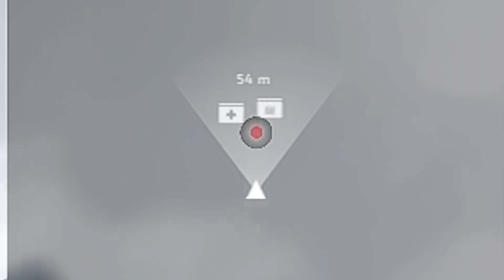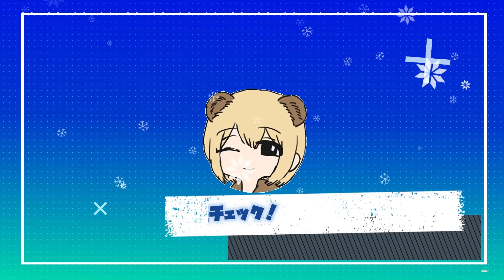【BFV】PIAT" 迫撃モード "で敵を倒すチャレンジが地獄過ぎる【バトルフィールド5実況】【ソバルト】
◆Mildom配信先

◆コメント

◆メンバー
・ソバルト
◆編集
・ソバルト

【使用素材】
◆いらすとや